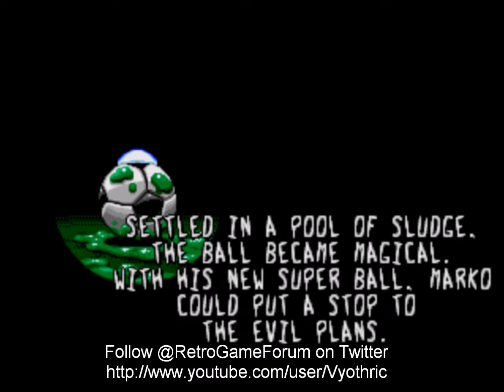Retz Play Marko's Magic Football - Episode 1: Shoutouts, Introductions and Ball Kickery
Watch Retz as he is joined in voice by Wolfie, Samchu and Umbrellen as he goes through Suburbia as Marko with his magic football. Come and see the Ball Kickery!

Credit music by Free Music from: Music4YourVids.co.uk